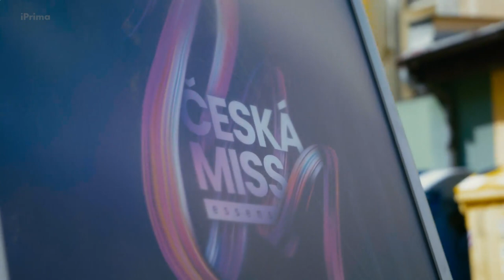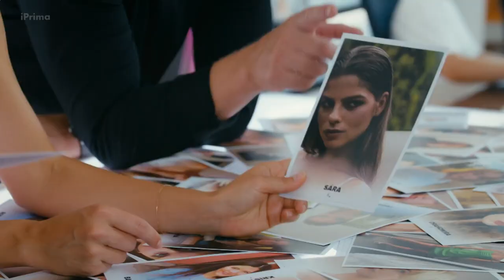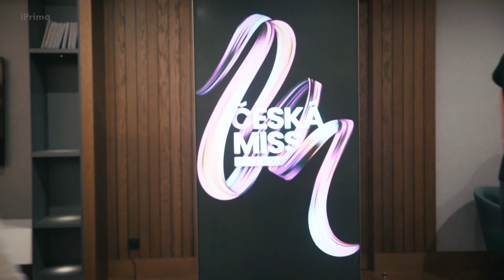Česká Miss Essens 2022 - Velké finále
Největší fashion event v ČR. Módní přehlídky českých návrhářů a dvanáct dívek, z nichž jedna se stane Českou Miss Essens!